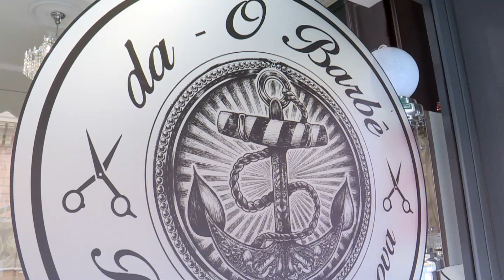Togliamoci un "Sassuolino" dalla scarpa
Dal pareggio con la Fiorentina, il Genoa punta a vincere contro il Sassuolo, Mario Epifani e Gabriele Lepri spiegano come .